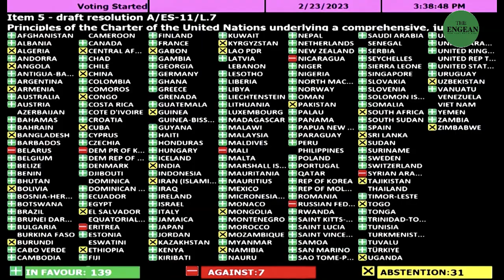UN vote calls for lasting peace in Ukraine